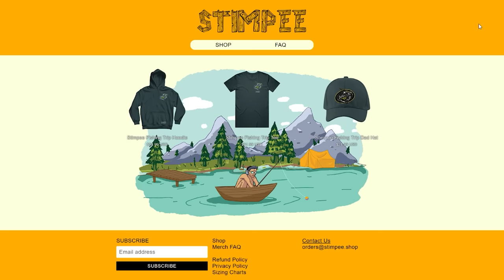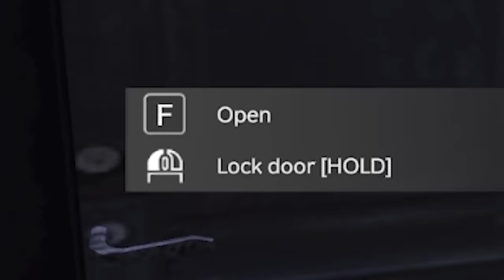Traumatising people in DayZ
Back in the snowy abyss of DayZ, trying to make new friends.

TikTok Why do I even have this?